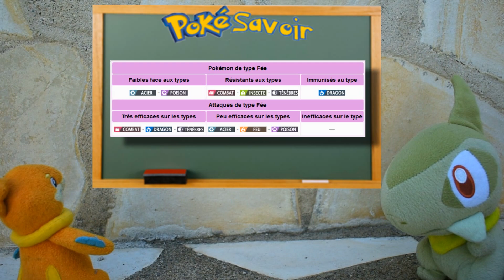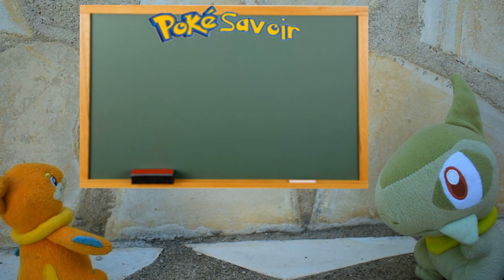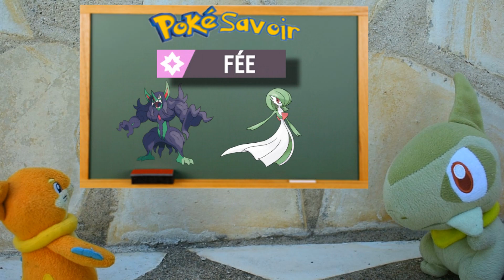POKÉ-SAVOIR : Pourquoi IL N'Y AURA PLUS de NOUVEAUX TYPES ?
Bonjour à tous aujourd'hui dans cette je vais vous expliquer ce qui tend à me faire penser que nous aurons plus de nouveau type dans le futur de la licence pokemon